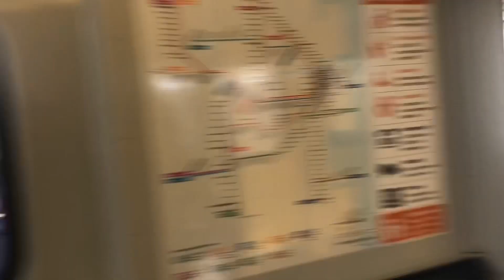Sydney train vlog2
Old K Set trains at Central